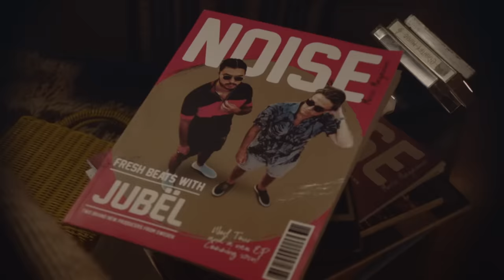Jubel - Dancing In The Moonlight (feat. NEIMY) (Official Music Video)